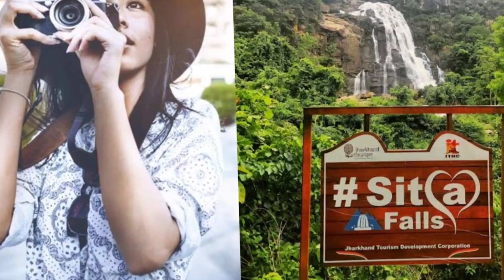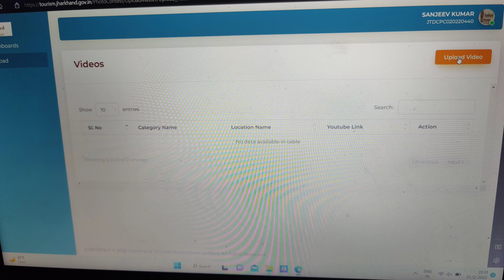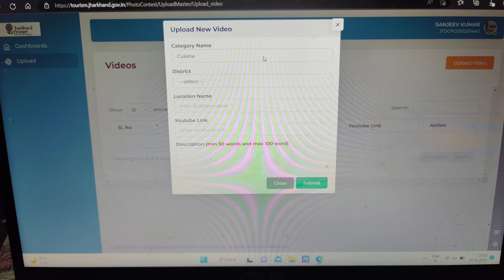झारखंड का वीडियो फ़ोटो बनाइए और जीतिए 75 लाख का ईनाम। Jharkhand Tourism Photos Video Contest 2023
झारखंड का वीडियो फ़ोटो बनाइए और जीतिए 75 लाख का ईनाम, पहला पुरस्कार एक लाख, दूसरा 75 हज़ार और तीसरा 50 हज़ार रूपए। झारखंड वासियों के लिए खुशखबरी

झारखंड का गढ़वा ज़िला। गढ़वा से करें 2023 की शुरुवात। अद्भुत, अलौकिक और अविश्वसनीय। 👇👇

वीडियो 1 मिनट से लेकर 2:30 तक का होना चाहिए।
वीडियो अपलोड और रजिस्ट्रेशन की तिथि 15 दिसंबर से 15 जनवरी के बीच निर्धारित की गई है।
आप सभी को गूगल पर  tourism.jharkhand.gov.in/photocontest/registration लिखना है।